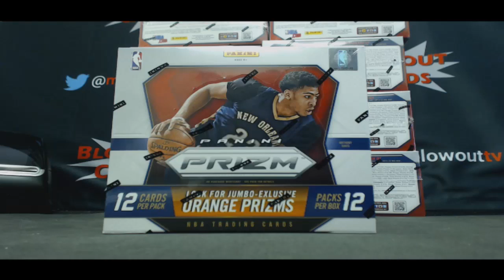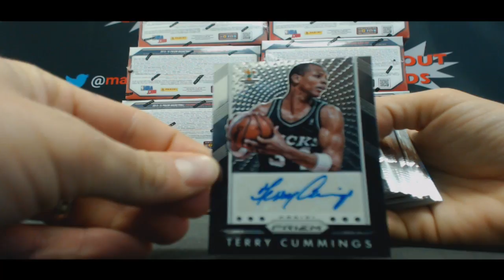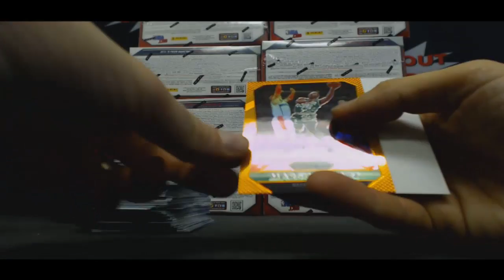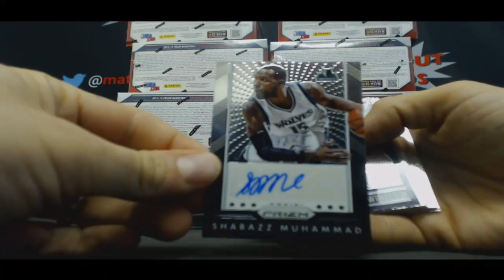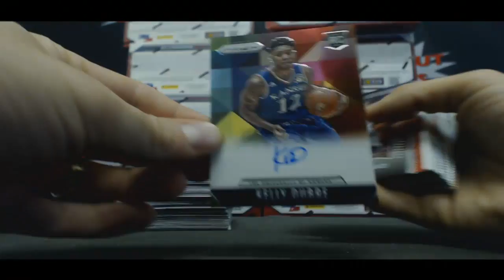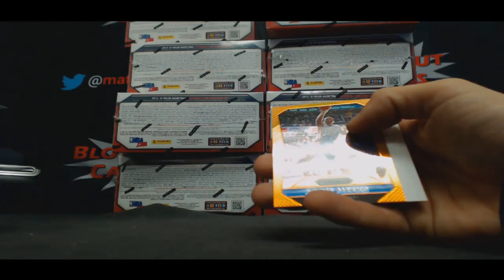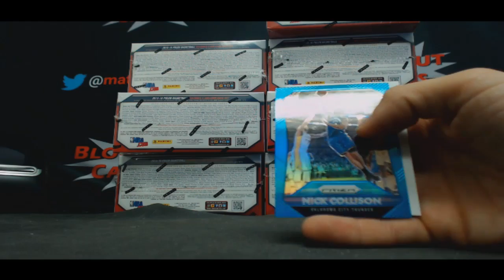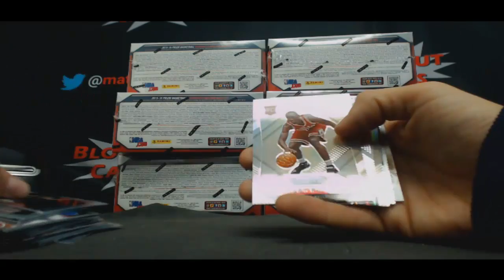Eric's 2015 16 Panini Prizm Jumbo Basketball Break